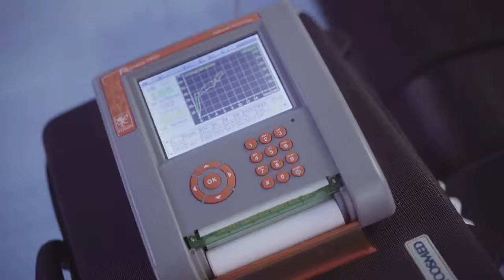WOODWAY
WOODWAY TREADMILLS
For more details
Peso Medicare Pvt Ltd